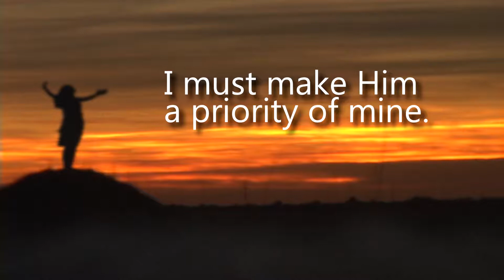THE UNTHINKABLE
The closing video from THE JOURNEY OF A LIFETIME Live Worship Event